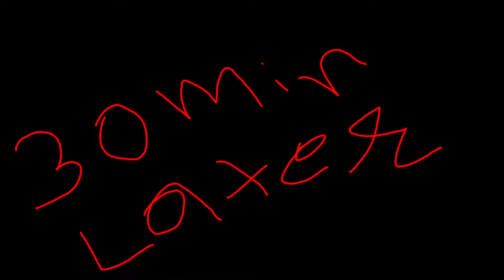Dost Ki Hue Ladae ☠️ (Part 1) | Short Story | Astaad Vlogs Presents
If You Want Next Part Toh Comment Kr K Batao.

This is the first time to make this type of video. So if you like this type of video Toh Comment Kr k Beta Dena.

Dhanyawad Aap Sabhi ke Pyar Or Support K Leya🙏

Luckey Rana

Kartik Thakur

Manshu Parmar

Aryan Thakur